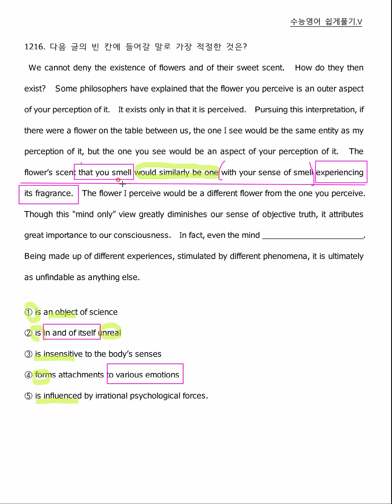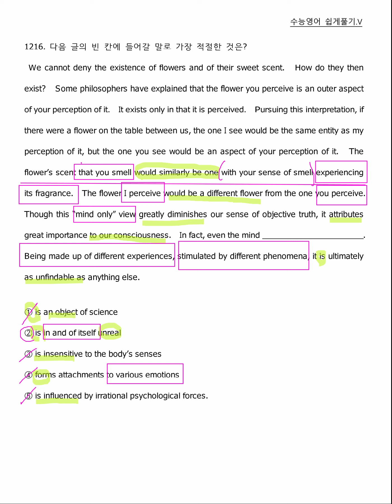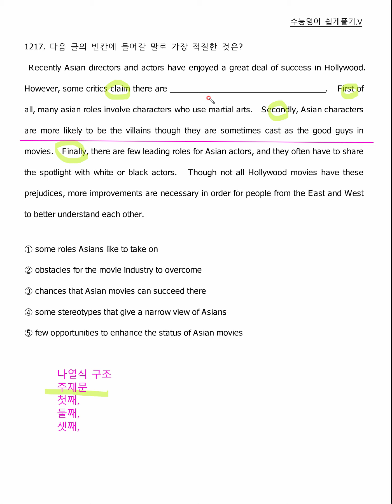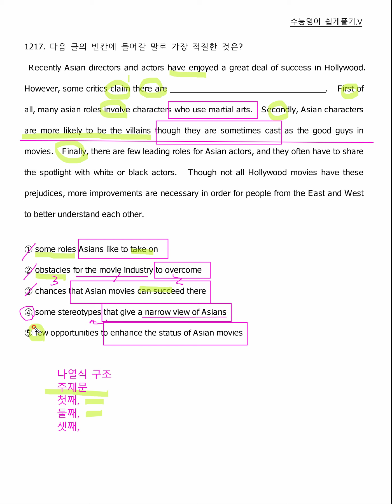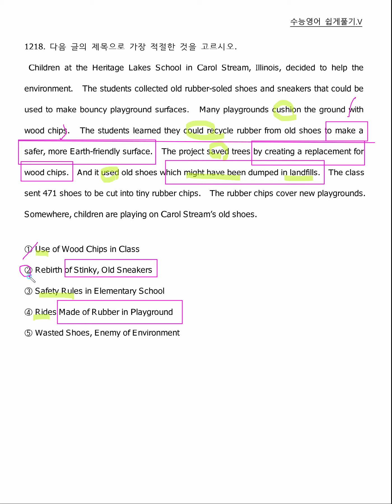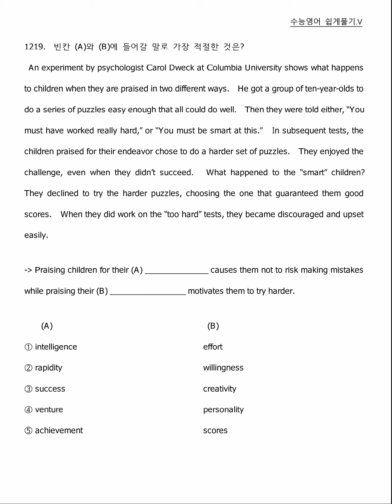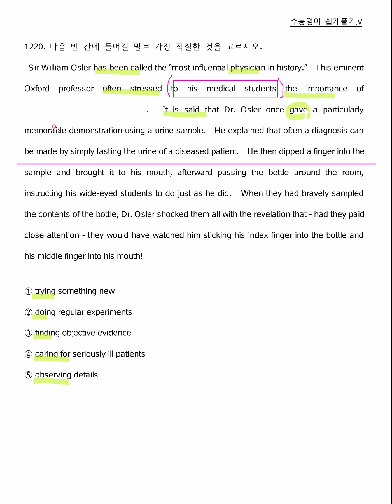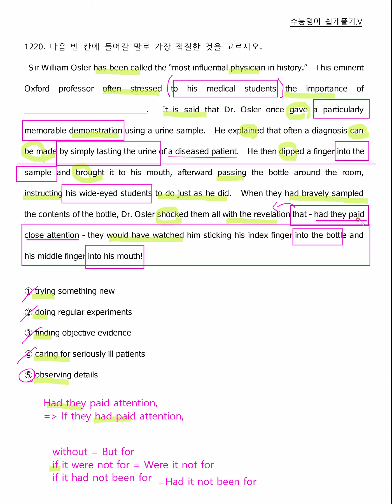수능영어쉽게풀기 219